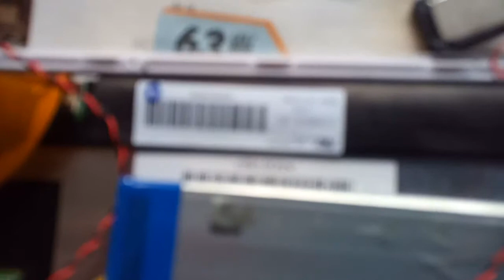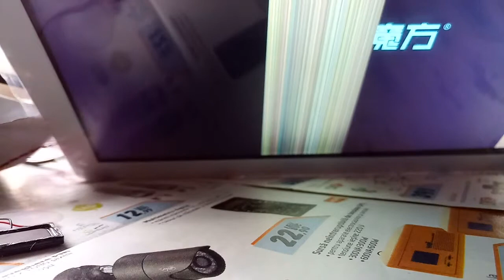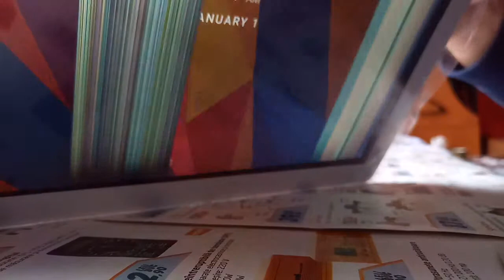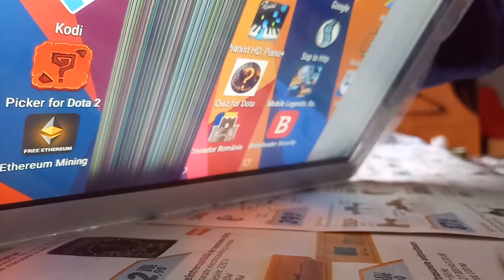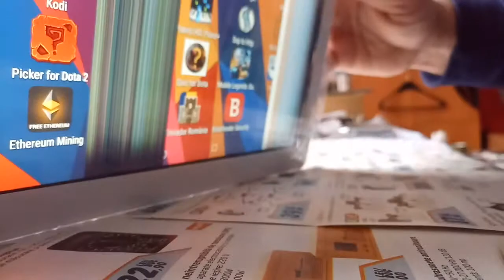Probleme display iPlay10 U38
Am cumpărat un display nou pentru o tableta CUBE iPlay10 U83, de pe AliExpress, destul de scump, ajungând în jur de 250 lei, dar din nefericire am constat că nu funcționează corect, imaginea fiind afectată de doua dungi albe, late, în zone diferite ale acestuia. Am curățat bandă de legătură, am avut grijă ca la conectare să fie mufată bine, dar nici o schimbare.